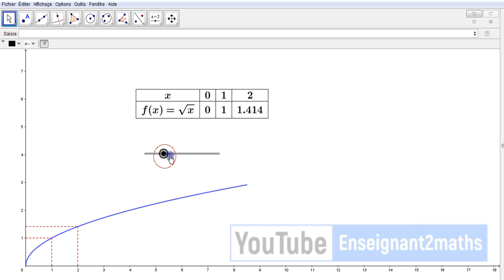tableau dynamique sous geogebra